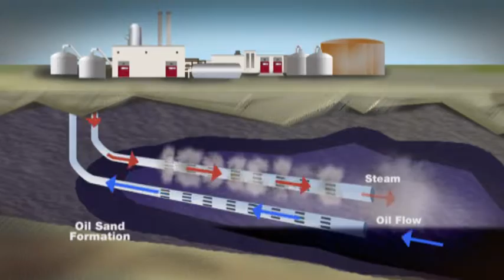MOTION GRAPHICS_1.mov